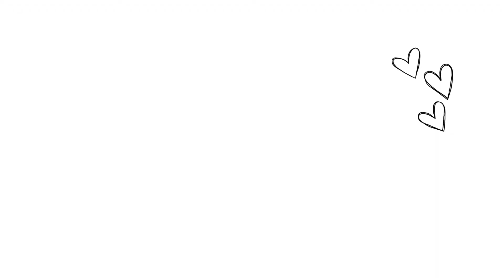Family Get Away to Big Horn Meadows Resort Radium B.C travel Vlog | Living Her Best Life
Hi friends! A bit of a different vlog, we actually filmed this at the beginning of May but I figured why not upload and share some good news. We purchased a beautiful vacation condo up at Big Horn Meadows Resort in gorgeous Radium BC Canada. This is just a quick vlog of our first getaway together, but we are so excited.
-Angela @LivingHerBestLife